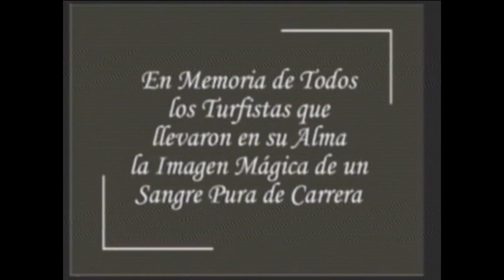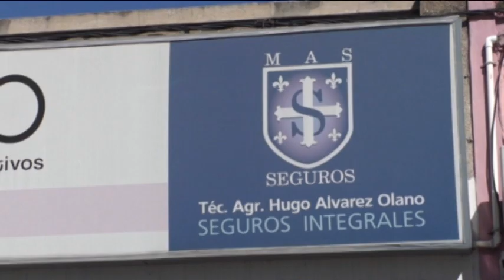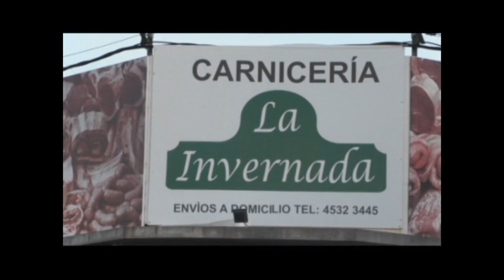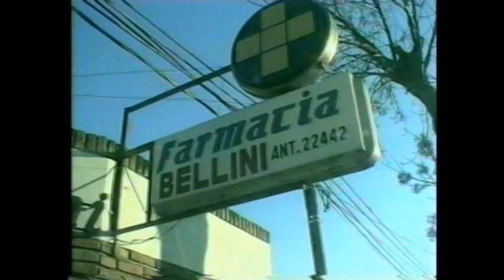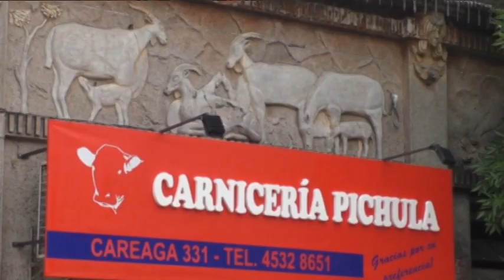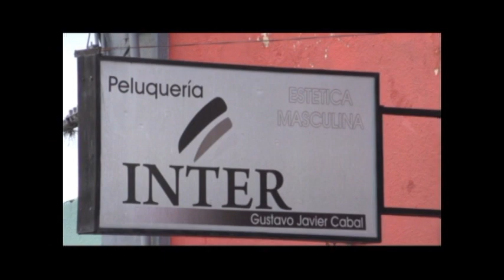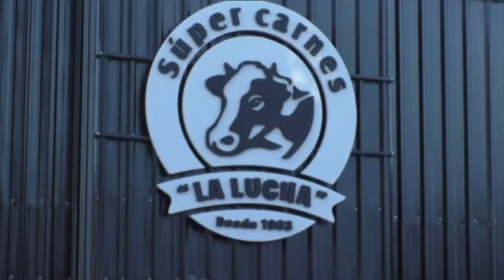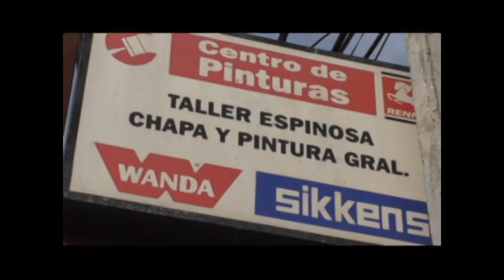VALENTIN APARCERO 2022